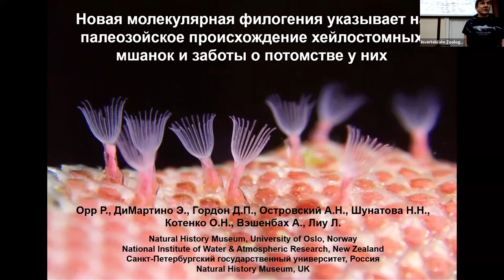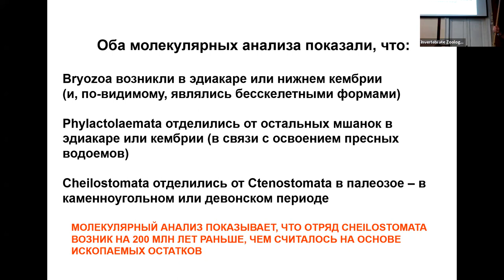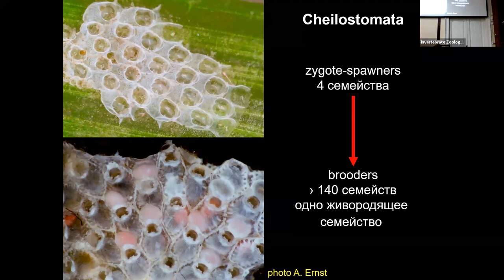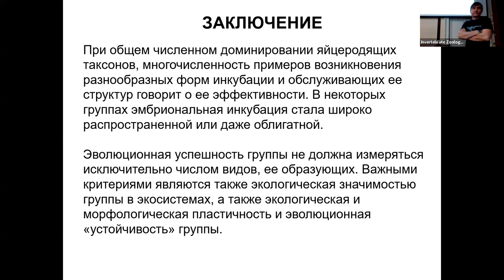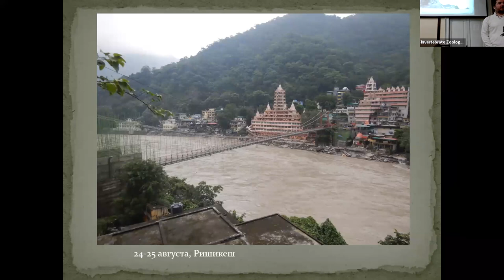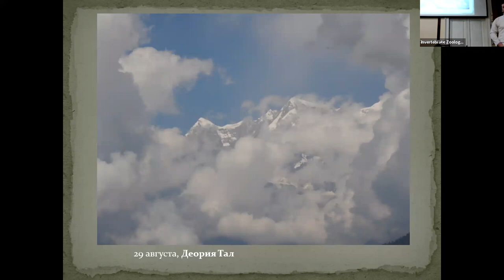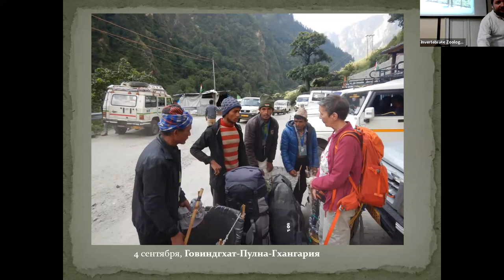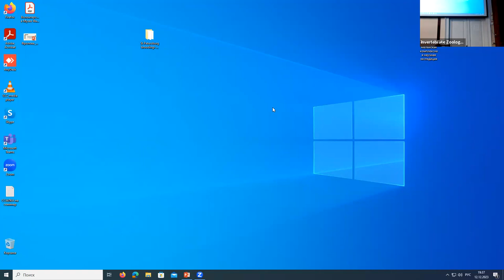Научный семинар 2023-12-12: доклады о происхождении хейлостомных мшанок и экспедиции в Гималаи.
Андрей Николаевич Островский - "Новая молекулярная филогения указывает на палеозойское происхождение хейлостомных мшанок и заботы о потомстве у них".

Денис Владимирович Туманов и Ольга Валерьевна Князева - "Рассказ об экспедиции в Гималаи".

12 декабря (вторник), 17:30, очно в 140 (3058) аудитории и онлайн
ℹ️ Программа на семестр и информация о том, как получить ссылку на трансляцию - на сайте